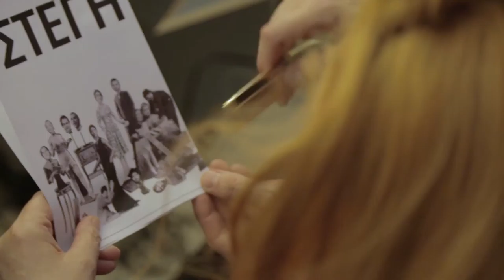The Greeks - Onassis Cultural Center - behind the scenes 3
Onassis Cultural Center
2015-16 campaign
"THE GREEKS"
photographed and art directed by Thanos Samaras